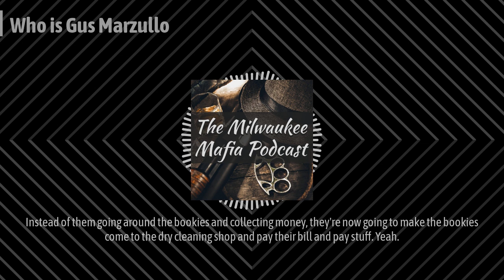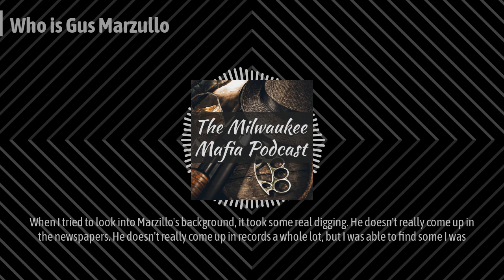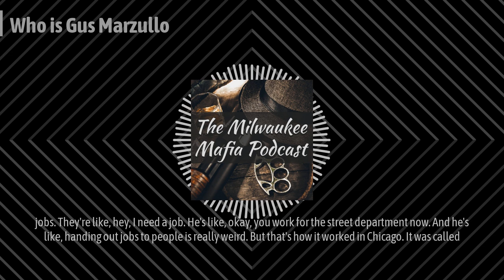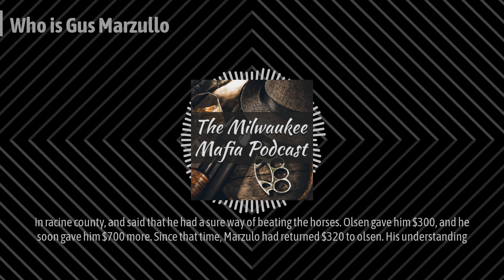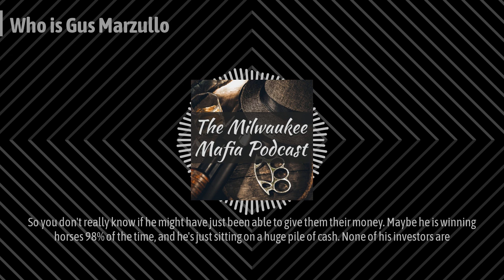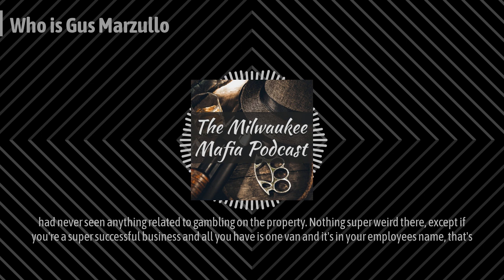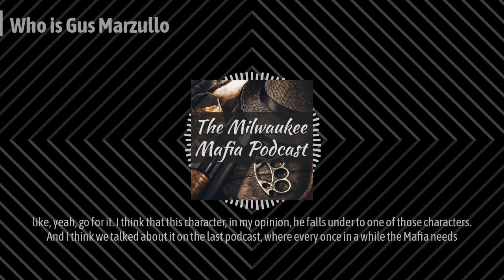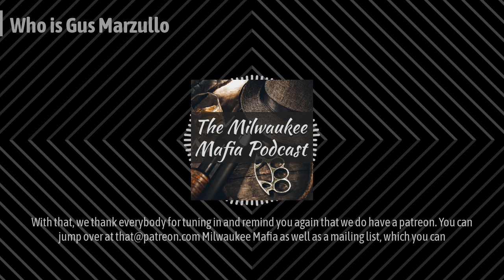Who is Gus Marzullo | Milwaukee Mafia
In this episode we discuss Gus Marzullo, a character who ran a dry cleaning business that was heavily controlled by the Mafia, How deep did his mafia ties go?

Join the Milwaukee Mafia Newsletter and get updates about the Mafia and Gavin

Gavin Schmitt is the leading historical expert on the mafia in Wisconsin. He has written several books on the subject and regularly speaks across the country.